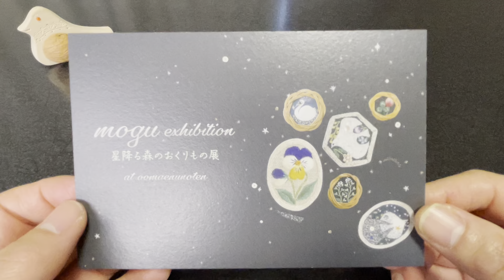冬はカサカサ、保湿して刺してきたけど「指抜き？」「シンブル？」が必要かもね（七宝つなぎ45）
■商品紹介
▼星空ピアス / イヤリング（作家 : Turr ツルル）商品紹介 ↓↓↓

■ご購入（オンラインストアから購入できます。）
▼おおまえ布店のオンラインストア（刺し子の材料） ↓↓↓